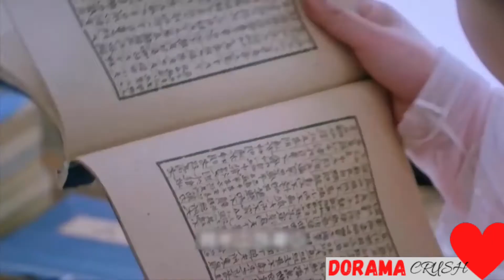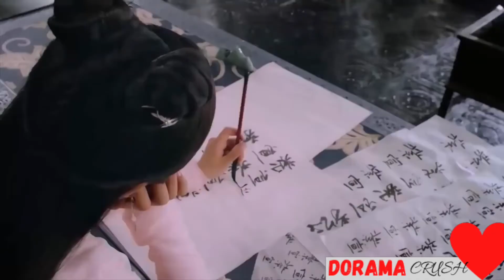💕Man and Snake Love Story 💕| 💞Drama Mix Hindi Song 2021💞 | Dorama Crush💕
Man and Snake Love Story 💕| 💞Drama Mix Hindi Song 2021💞

Drama Name : The Destiny of White Snake
 Cast : Yang Zi
          :  Ren Jialun

korean mix school love story
korean mix chinese mix cute love story
thai mix love story
drama mix
drama mix hindi song 2021
kdrama mix songs
love story drama mix
romantic drama clips
korean mix cute school love story
korean mix cute love story
kdrama mix hindi songs 2021
c drama mix hindi
love story video song
drama mix
k mix
drama mix song
drama mix chinese
drama mix love story
drama mix korean
asian drama mix
japanese drama mix songs
cute korean drama mix songs